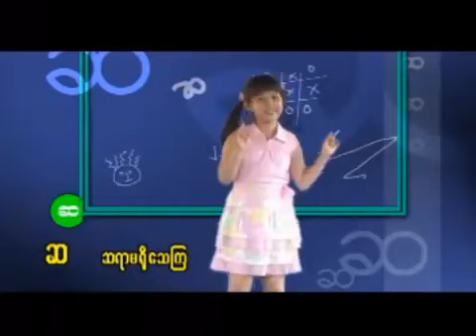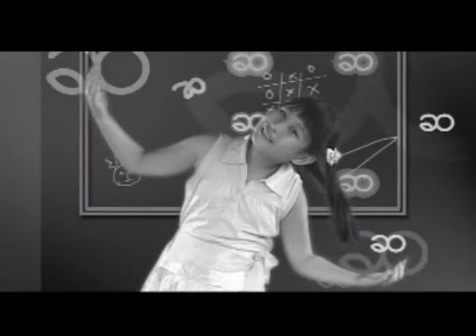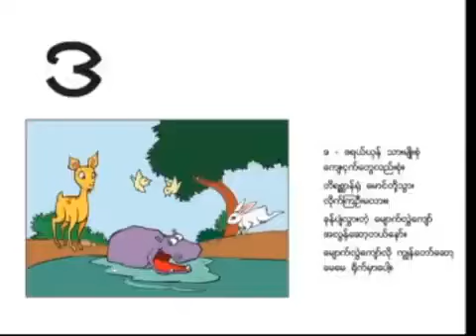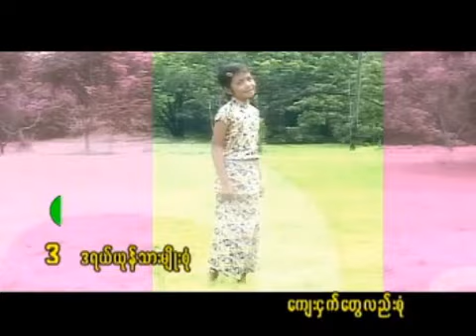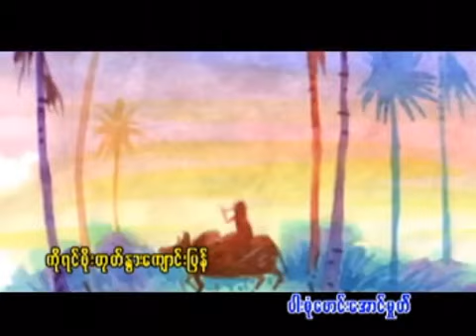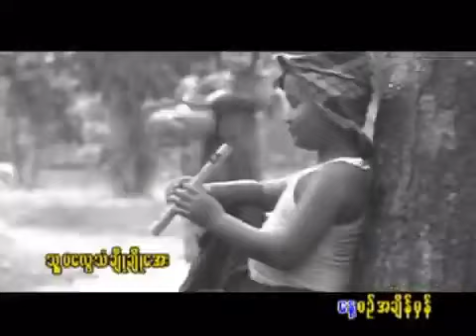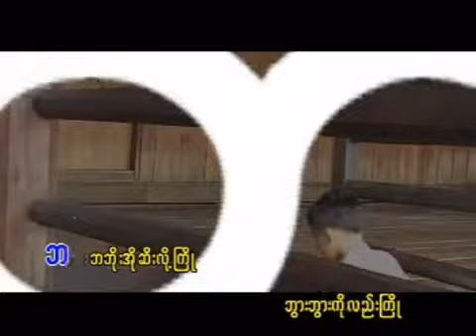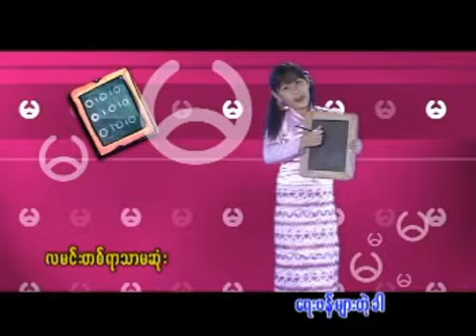ကလေးကဗျာ kg ကလေးကဗျာ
ကလေးကဗျာ  ကဗျာ၏အနုပညာသည် စာတတ်မြောက်မှုကို ရှေ့တန်းမတင်ဘဲ ရိုးရာဒဏ္ဍာရီများနှင့် အခြားပါးစပ်အမျိုးအစားများမှ ဖြစ်ပေါ်လာသည်ဟု ပညာရှင်အချို့က ယုံကြည်ကြသည်။[9][10] သို့သော် အခြားသူများကမူ ကဗျာသည် အရေးအသားကို ရှေ့မတိုးဘဲ ရေးနေခြင်းဖြစ်သည်ဟု အကြံပြုကြသည်။

သက်တမ်းအရင့်ဆုံး ရှင်သန်ကျန်ခဲ့သော ဂါလံကဗျာဖြစ်သည့် Gilgamesh Epic of Gilgamesh သည် ဘီစီအီး ၃ ထောင်စုနှစ်တွင် Sumer (မက်ဆိုပိုတေးမီးယား၊ ယနေ့ခေတ် အီရတ်နိုင်ငံ) တွင် စတင်ခဲ့ပြီး ရွှံ့စေးပြားများပေါ်တွင် ကျူနီဖောင်းအက္ခရာဖြင့် ရေးသားခဲ့ပြီး နောက်ပိုင်းတွင် စက္ကူပေါ်တွင် ရေးသားခဲ့သည်။ C နှင့်ချိန်းတွေ့သော Istanbul တက်ဘလက် #2461 ဘီစီ 2000 တွင် ဘုရင်သည် မွေးဖွားမှုနှင့် ကြွယ်ဝမှုသေချာစေရန် နတ်ဘုရားမ Inanna နှင့် ထိမ်းမြားလက်ထပ်ခဲ့သည့် နှစ်စဉ်ထုံးတမ်းစဉ်လာကို ဖော်ပြသည်။ အချို့က ၎င်းကို ကမ္ဘာ့ရှေးအကျဆုံး အချစ်ကဗျာဟု တံဆိပ်တပ်ကြသည်။[13][14] အီဂျစ်ကဗျာ၏ ဥပမာတစ်ခုမှာ Sinuhe ၏ပုံပြင် (ဘီစီအီး 1800)။[15]

အခြားသော ရှေးခေတ် ဇာတ်ဝင်ခန်းများတွင် ဂရိ Iliad နှင့် Odyssey တို့ ပါဝင်သည်။ Persian Avestan စာအုပ်များ (Yasna); ရောမအမျိုးသားဇာတ်ဝင်ခန်း၊ Virgil's Aeneid (ဘီစီ.အီး. ၂၉ နှင့် ၁၉ ကြားတွင် ရေးသားခဲ့သည်); အိန္ဒိယ ဇာတ်ဝင်ခန်းများ၊ ရာမယဏနှင့် မဟာဘာရတ၊ ရှေးခေတ် လူ့အဖွဲ့အစည်းများတွင် အလွတ်ကျက်မှတ်ရန်နှင့် ပါးစပ်ဖြင့် ကူးစက်ခြင်းအတွက် အထောက်အကူအဖြစ် ကဗျာဆန်သောပုံစံဖြင့် ရေးစပ်ထားပုံရသည်။

အိန္ဒိယသက္ကတဘာသာစကား Rigveda၊ Avestan Gathas၊ Hurrian သီချင်းများနှင့် ဟေဗြဲဆာလံသီချင်းများကဲ့သို့သော ရှေးဟောင်းဘာသာရေး ဓမ္မသီချင်းများ စုစည်းမှု အပါအဝင် အခြားသော ကဗျာပုံစံများသည် ရိုးရာသီချင်းများမှ တိုက်ရိုက်တီထွင်နိုင်ဖွယ်ရှိသည်။ ရှေးအကျဆုံး တရုတ်ကဗျာများ စုစည်းမှုတွင် ရှေးအကျဆုံး စာသားများဖြစ်သည့် Classic of Poetry (Shijing) သည် အစပိုင်းတွင် စာသားများဖြစ်သည်။ ကဗျာများနှင့် ရိုးရာသီချင်းများ စုစည်းမှုဖြင့် Shijing ကို ဒဿနပညာရှင် ကွန်ဖြူးရှပ် က အလွန်တန်ဖိုးထားခဲ့ပြီး တရားဝင် ကွန်ဖြူးရှပ် ဂန္တဝင်များထဲမှ တစ်ခုဟု သတ်မှတ်ခံထားရသည်။ အကြောင်းအရာနှင့်ပတ်သက်သော သူ၏မှတ်ချက်များသည် ရှေးဟောင်းဂီတသီအိုရီအတွက် တန်ဖိုးမဖြတ်နိုင်သော အရင်းအမြစ်တစ်ခုဖြစ်လာသည်။

ရှေးခေတ်တွေးခေါ်သူများ၏ ကြိုးပမ်းမှုသည် ကဗျာကို ပုံစံတစ်ခုအဖြစ် ထူးခြားစေသည်နှင့် ကဗျာကောင်းနှင့် အဆိုးကို မည်သည့်အရာက ခွဲခြားသိမြင်နိုင်စေကာမူ "ကဗျာဆန်ခြင်း" ကို ဖြစ်ပေါ်စေသည်—ကဗျာဗေဒကို လေ့လာခြင်း ဖြစ်သည်။ Shijing မှတဆင့် တရုတ်ကဲ့သို့သော ရှေးခေတ်လူ့အဖွဲ့အစည်းအချို့သည် ထုံးတမ်းစဉ်လာအပြင် အလှအပရေးရာအရ အရေးပါသည့် ကဗျာဆန်သော ကျမ်းဂန်များကို တီထွင်ခဲ့ကြသည်။ မကြာသေးမီက၊ တွေးခေါ်သူများသည် Chaucer's Canterbury Tales နှင့် Matsuo Bashō ၏ Oku no Hosomichi တို့ကြားတွင် ကြီးမားသောတရားဝင်ခြားနားချက်များကို လွှမ်းခြုံနိုင်သည့် အဓိပ္ပါယ်ဖွင့်ဆိုချက်တစ်ခုကို ရှာဖွေရန် ရုန်းကန်ခဲ့ရပြီး Tanakh ဘာသာရေးကဗျာ၊ အချစ်ကဗျာနှင့် ရက်ပ်ပါအကြောင်းအရာများတွင် ကွဲပြားမှုများရှိသည်။

မကြာသေးမီအထိ၊ အလေးပေးကဗျာများ၏ အစောဆုံးနမူနာများကို Romanos the Melodist (စီ.အီး. ၆ ရာစု) မှ ရေးစပ်ထားသော လက်ရာများဟု ယူဆခဲ့ကြသည်။ သို့သော်လည်း Tim Whitmarsh က ရေးထိုးထားသော ဂရိကဗျာသည် Romanos ၏ အလေးပေးကဗျာကို ပုံဖော်ထားသည်ဟု ရေးသားခဲ့သည်။